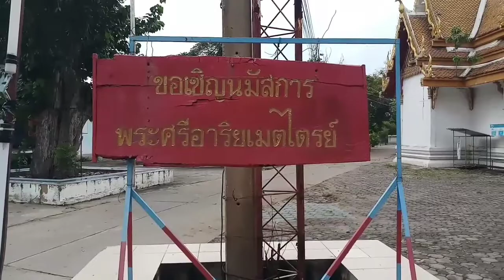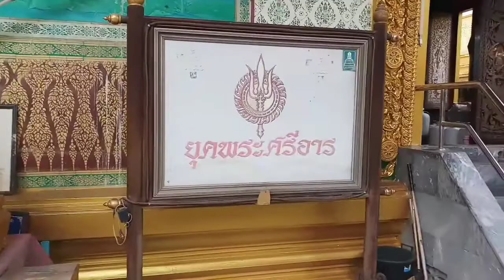ไหว้พระศรีอริยเมตไตร วัดไลย์ อำเภอท่าวุ้ง จังหวัดลพบุรี